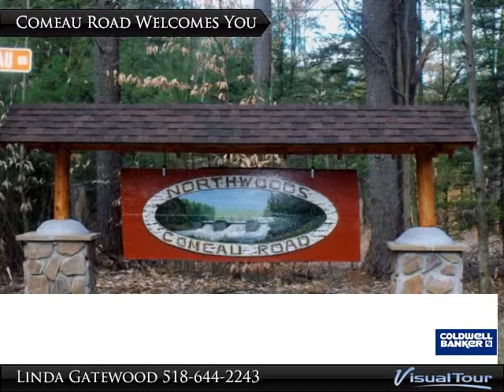Lake George Region-New Chalet With Lake Rights!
LAKE GEORGE REGION-Exclusive New Home With Lake Rights! This exclusive, newly constructed home is a treasure inside and out! Amazing amenities include cherry hardwood Adirondack cut flooring complimented by cherry cathedral ceilings; native stone gas fireplace; Chefs dream kitchen with cherry cabinets and Adirondack cut granite counter tops; 2nd floor Master Suite; central vacuum system; oversized garage, central A/C, Genrac whole house generator, a massive front deck and a full basement ready to finish as you desire! The home sits on a private lot approximately 200 yds. from the two assoc. beaches on non-motorized Forest Lake. Association dues ($100 per year) also provides access to 750+ PRIVATELY owned Northwoods Assoc. acres of woodlands with mountains and trails for ATV and snowmobile riding, hiking, and hunting. The groomed Warren County Snowmobile Trail System is easily accessed a short trail from your front door. All the treasures of the awesome Adirondacks surround you!

Presented By:
Linda Gatewood, COLDWELL BANKER KING GEORGE REALTY